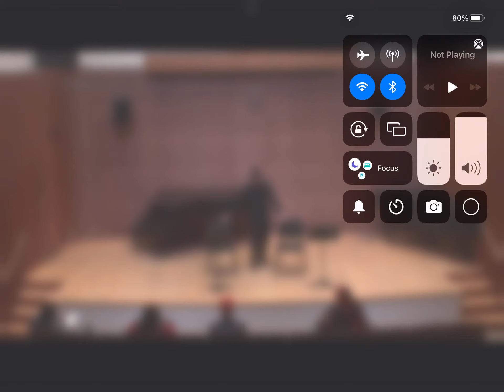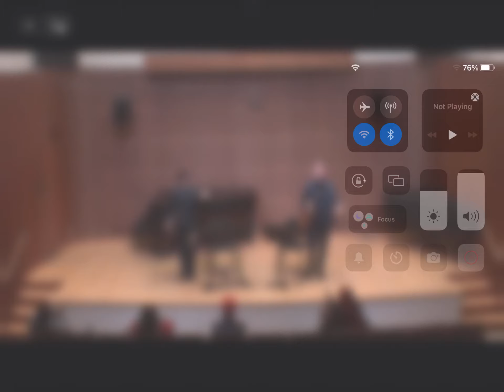Two Lives - Suite for Twin Guitars